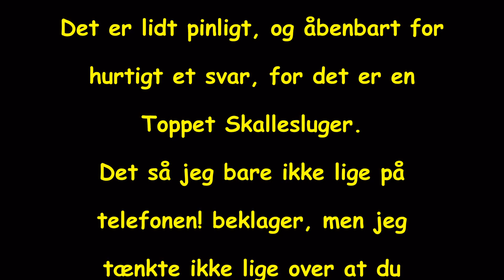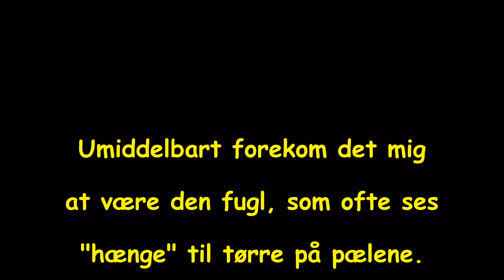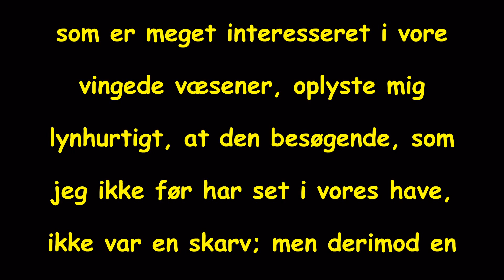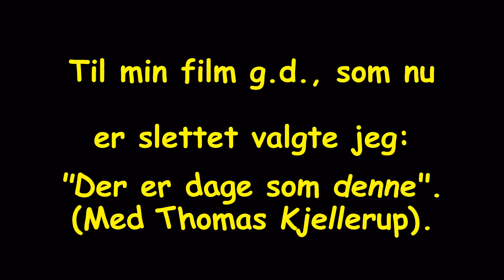MIN MORGENGÆST ER KONVERTERET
G.d. morgengæst er konverteret fra STOR - til TOPPET SKALLESLUGER, som det fremgår af denne lille film.
G.d.'s film er derfor slettet..